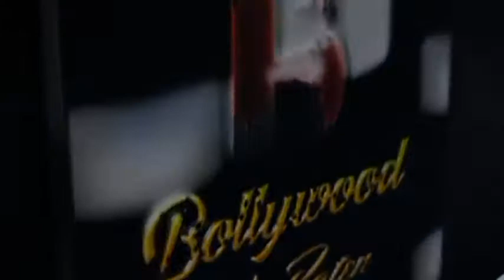Divya Khosla Kumar Spotted For Ganapati Darshan At Tseries New Office